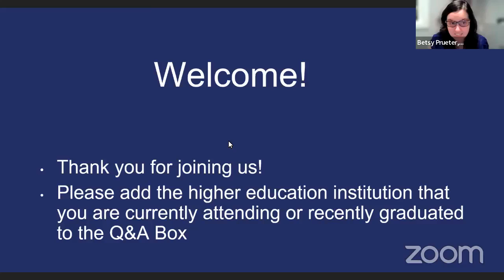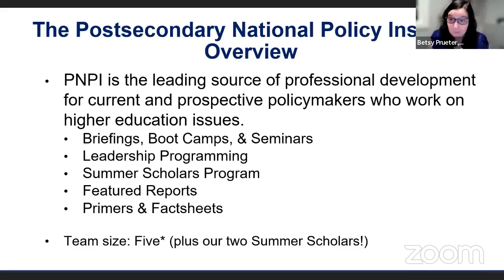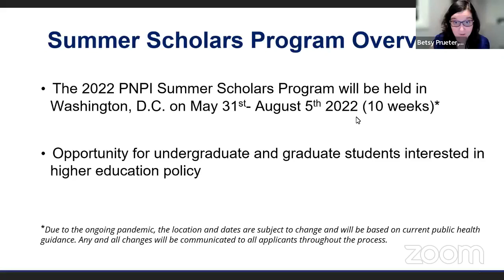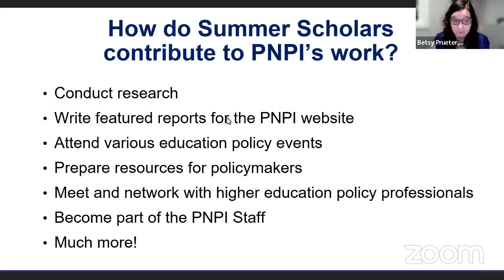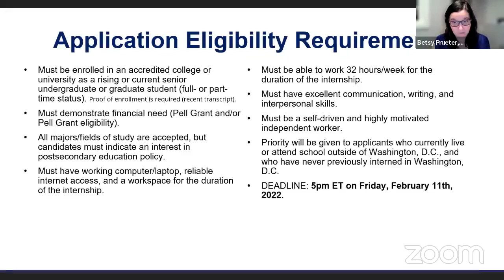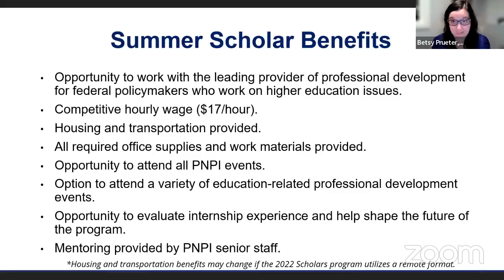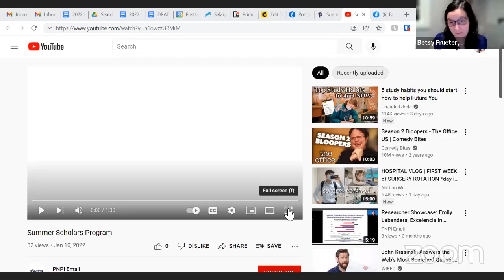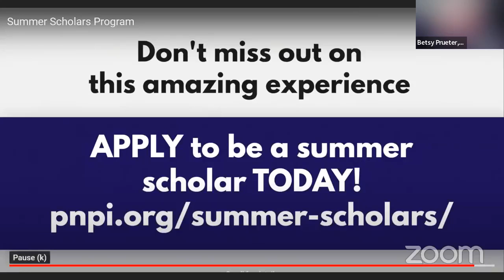Summer Scholar Information Session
Information on the PNPI's Summer Scholar Program is shared in an open forum, reviewing both the application process and further details about the Program's day-to-day.